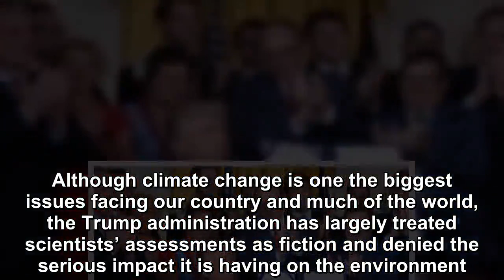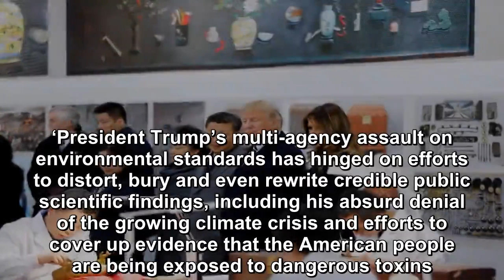The Trump administration has largely treated scientists’ assessments as fiction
Although climate change is one the biggest issues facing our country and much of the world, the Trump administration has largely treated scientists’ a